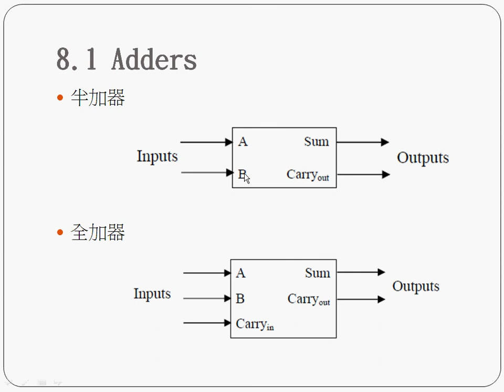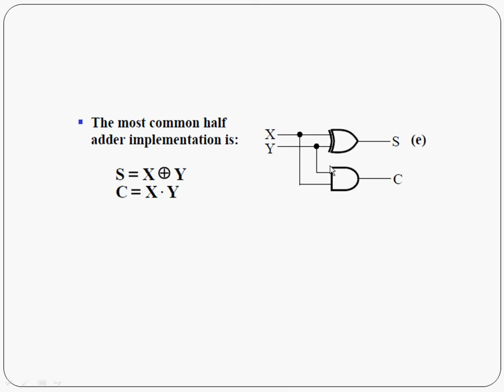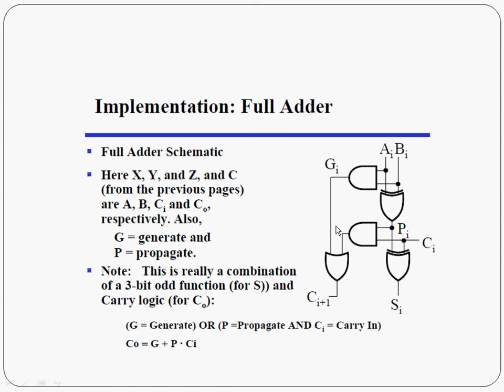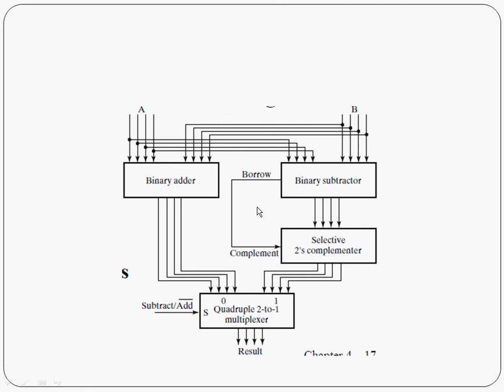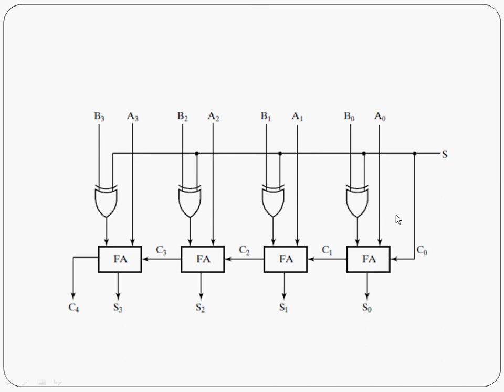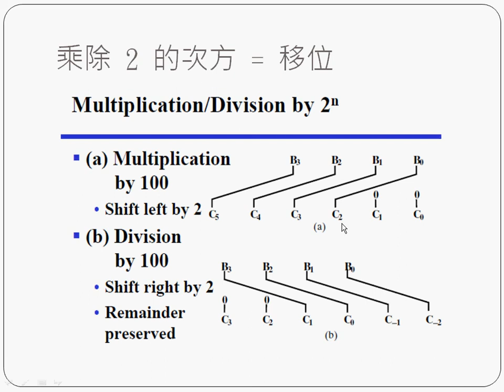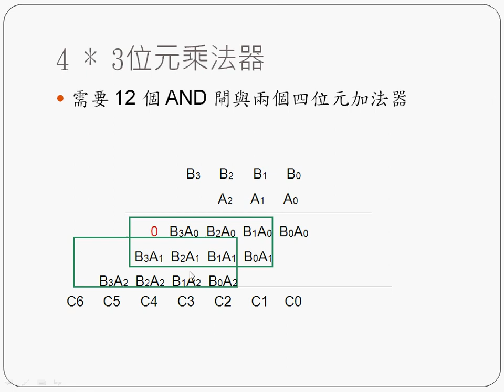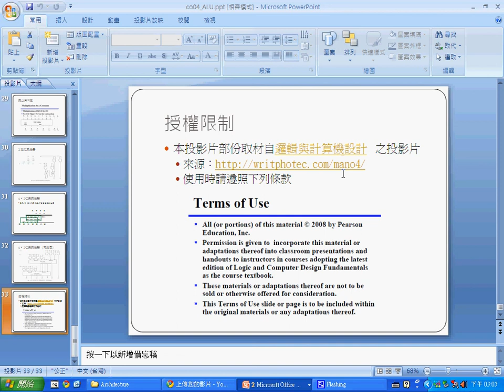計算機結構：算術邏輯單元-加減乘法 -- CoALU.avi